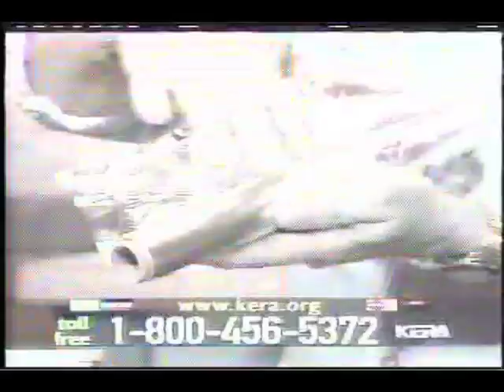The Erotic Heritage Museum movement #2 :: Gods Present Foil Quake to Dolphin People call now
Lord Christ,
Thank you for our language skills. Forgive me for the American I killed in Haiti.
Angel encounter counter.
Amen.
Love, Flipper
Second of six movements
Construkted @ BEATLAB /// Austin Tx /// 2011
Video + Sound x
Auston Germany ] Melanie Clemmons ] Zak Loyd ] Nathan Armentrout ] Estevan Vianes ]